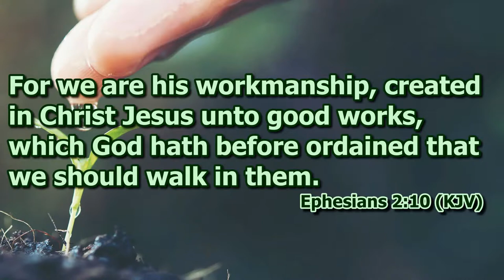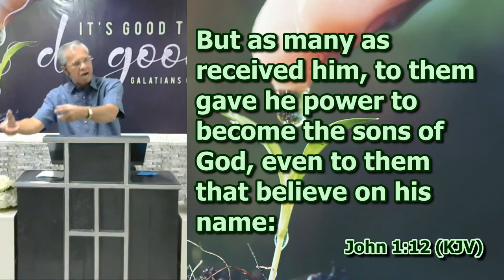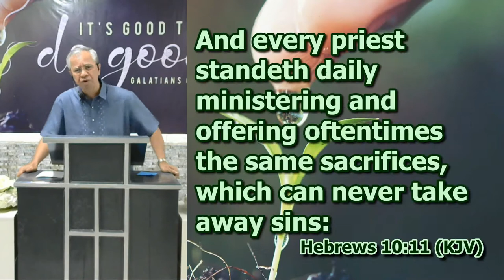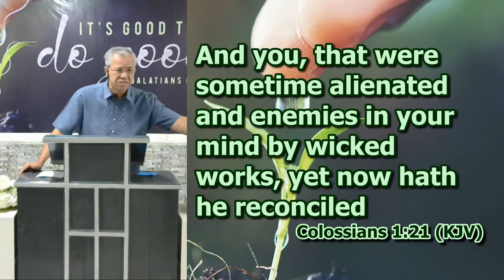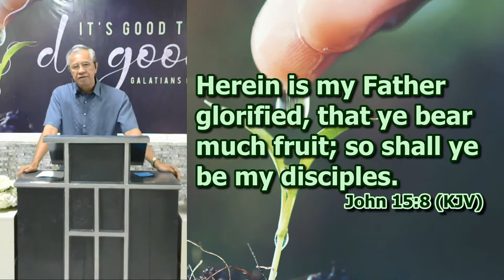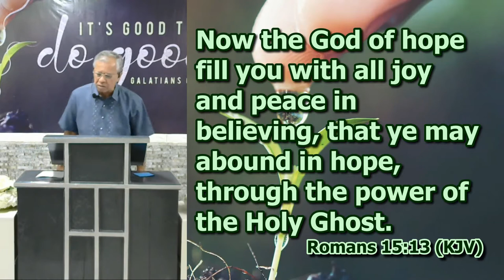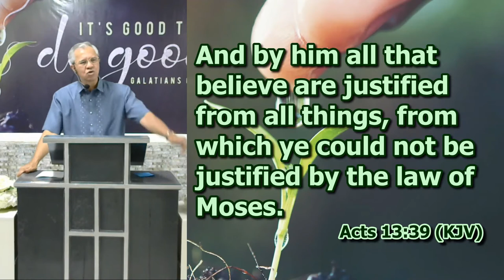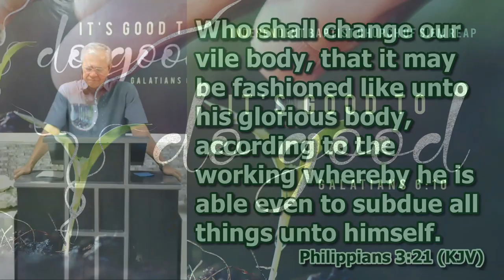All About Salvation